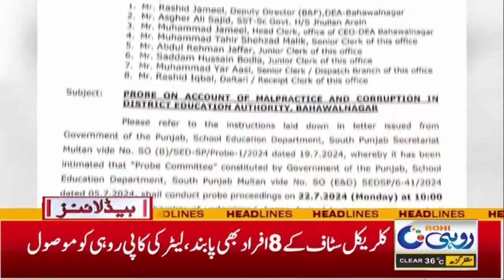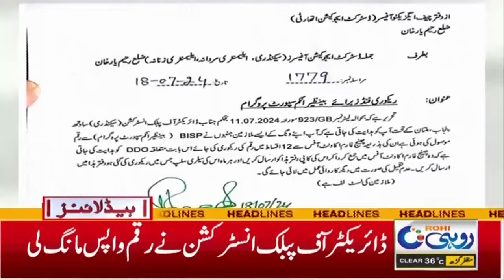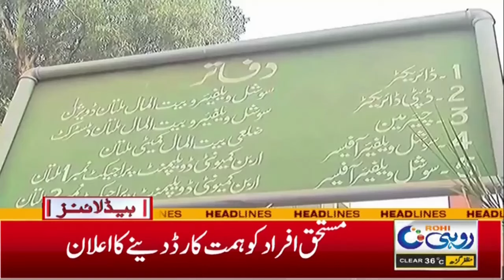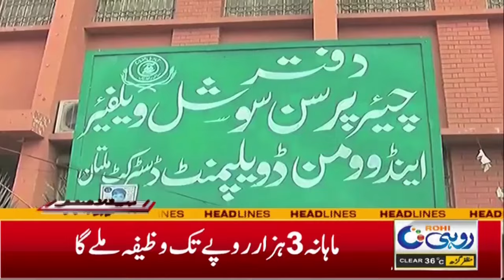Mepco Ki Na Ehli Se Shehriyon Ki Zindagiyan Khatray Main!! | 3Am News Headlines | 21 July 24 | Rohi